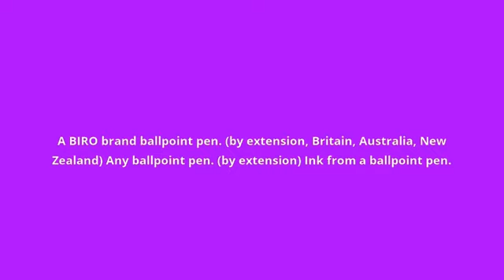what is the meaning of biro